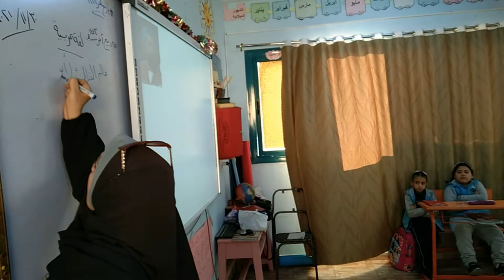جانب من الحصة النموذجيه للغة العربية أستاذه شيرين حسين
جانب من حصة اللغة العربيه ودرس ( عالم الفلك )  للصف الثاني الابتدائي ٥/٢
 بحضور :_
الوكيل التعليمي الأستاذه/ نسمه حسني 👍🏻💪❤✔
ومتابعة للعرض وأساليب الشرح ومتابعة مستوي الطلاب ودفاتر العمل للوصول إلي مستوي اعلي من الكفاءة
وتتقدم إدارة المدرسة بخالص الشكر والتقدير للمعلمه الفاضلة الأستاذة / شيرين حسين معلمة اللغة العربية عن الحصة النموذجية ✌👍🏻🥇🏆
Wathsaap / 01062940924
youtube / مدارس الفاروق الخاصة بالفيوم
من السبت للخميس من ٩ص ل ١م علي الأرقام التالية
وكيل المدرسة أ/ نسمه حسني
مدير المدرسة أ/جهاد سيد
رئيس مجلس الادارة أ/ إبراهيم الدسوقي
Admin
Ashraf